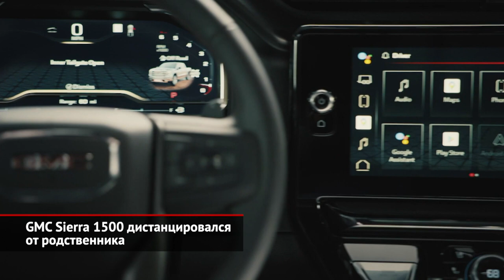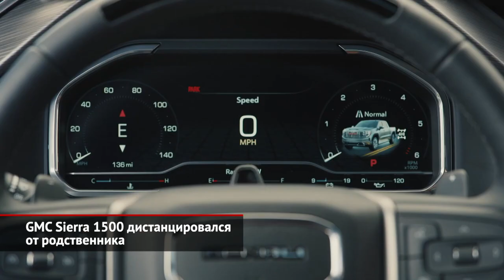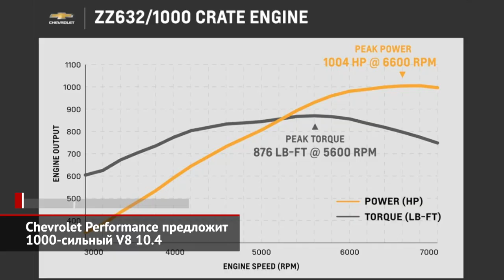GMC Sierra 1500 дистанцировался от братьев. Chevrolet предложит 1000-сильный V8 10.4 | Новости 1725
Большой пикап Chevrolet Silverado пережил рестайлинг месяц назад. По современной моде фары стали диоднее, экраны — мультимедийнее, а главное — в гамме Silverado впервые появилась приключенческая версия ZR2. А поскольку внедорожные пикапы вошли в американскую моду, то неудивительно, что более дорогой пикап GMC Sierra тоже обновлён по схожей программе. Достались Сьерре и новые фары с анимированными поворотниками, и бамперы с решёткой. Но главное — у GMC теперь свой собственный интерьер во всех версиях, кроме начальной. Передняя панель переделана целиком: у неё горизонтальные дефлекторы вентиляции, широкоформатный 13,4-дюймовый дисплей медиасистемы и виртуальные приборы на 12,3 дюйма. Моторная гамма вторит родственному Шевроле. Из неё вырезали атмосферный V6 4.3, зато оставили турбочетвёрку 2.7 — переработанную настолько, что удалось прирастить аж 98 ньютон-метров. Атмосферные бензиновые V8 5.3 и 6.2 с отключаемыми цилиндрами не тронуты, как и рядный шестицилиндровый дизель 3.0. Но зато дизельным Сьеррам усилили раму. В результате разрешённая масса прицепа выросла в полтора раза: буксировать можно 5800 кг. Что касается бездорожья, то версия AT4 у Сьерры уже была, поэтому придумана ещё более подготовленная AT4X с усиленной подвеской, увеличенным клиренсом и блокировками дифференциалов. Любителям роскоши адресована новая топ-версия Denali Ultimate, которая, помимо кожи, дерева и «двадцать вторых» колёс, без доплат оснащается полуавтопилотом Super Cruise. Это адаптивный круиз-контроль, который умеет самостоятельно перестраиваться на главных трассах США и Канады общей протяжённостью 320 000 км.

Подразделение Chevrolet Performance, выпускающее двигатели «из коробки» (crate engines), пополнило свой каталог безумным «биг блоком» с индексом 632 (это в кубических дюймах). По сути, американцы модернизировали свой V8 Big Block 572, который ставят на заводской дрэгстер Chevrolet Copo Camaro, и увеличили рабочий объём с 9,4 до 10,4 л. Итого — тысяча сил на обыкновенном 98-м бензине и с распределённым впрыском. Конечно, никаких эконормам это не отвечает, но покупателям важнее, что на стенде мотор выдержал двести стартов в режиме дрэг-рейсинга. Продажи обещают в следующем году. Для справки: исходный 572-й мотор стоит от 16 000 $.